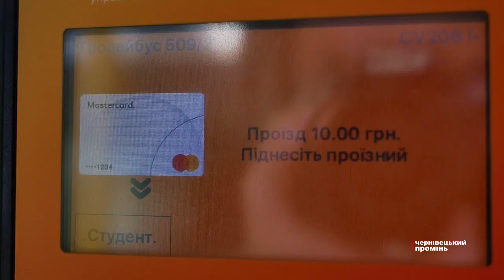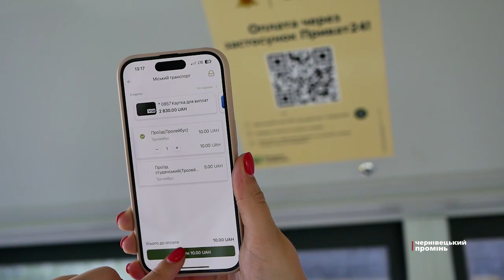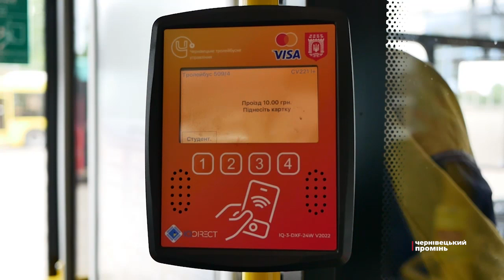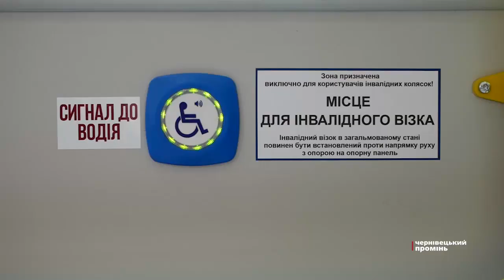Запровадили Е-квиток у рекордні терміни: як працюватиме система е-квитка з 1 червня у тролейбусах